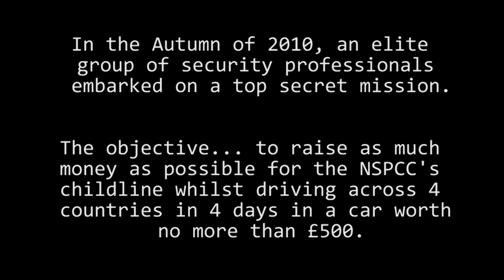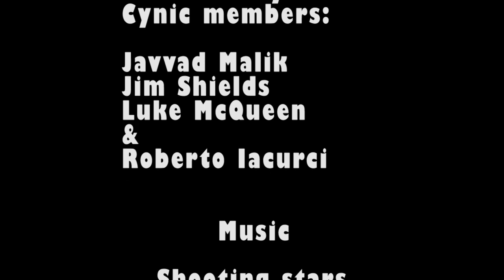The Journey of Team Cynic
A group of four friends, collectively known as team cynic, enter a charity rally which will take them on an 1800 mile road trip through Britain, France, Switzerland and Italy. Will they be able to make it whilst driving their £500 banger? - what could go wrong?